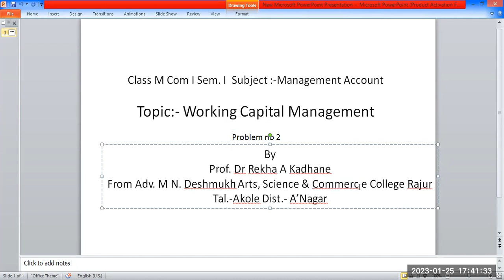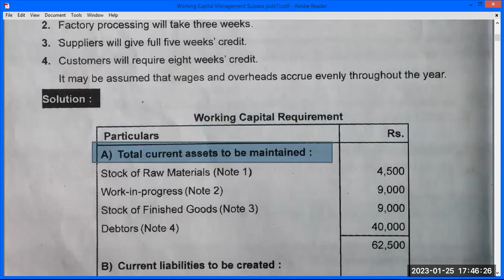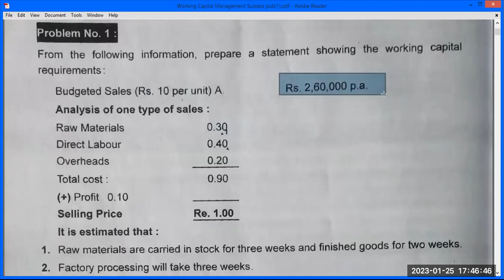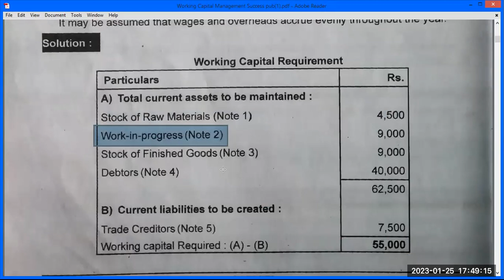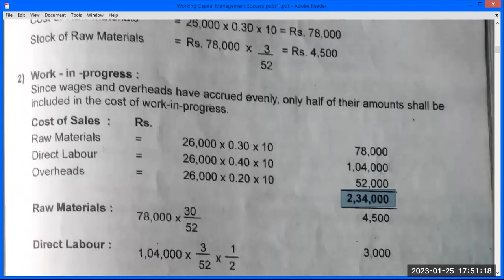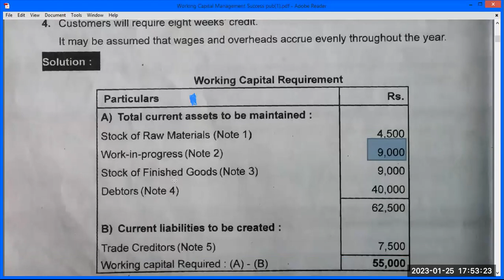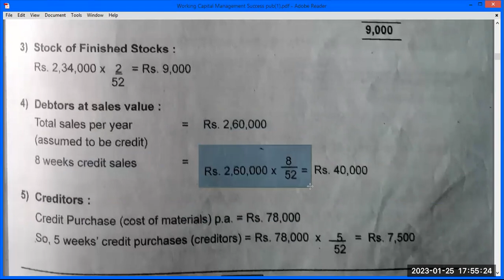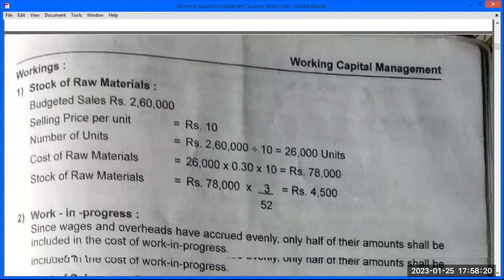Working Capital Management Problem no 2 Subject Management Accounting Class M Com Also for CMA, CA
April 2022 Question paper Solution)

M Com I Financial Analysis & Control  Fund Flow Statement

For M Com Advanced Accounting Special Subject